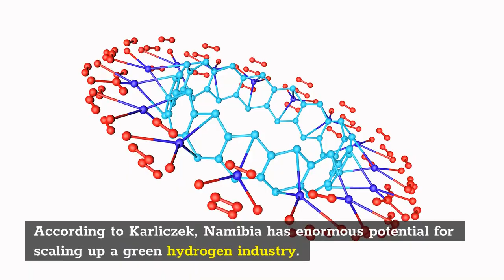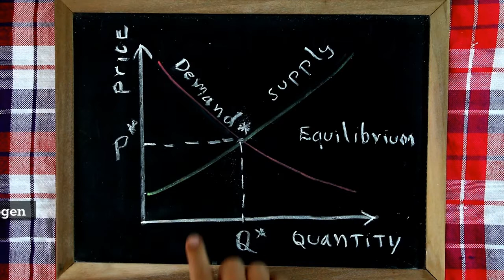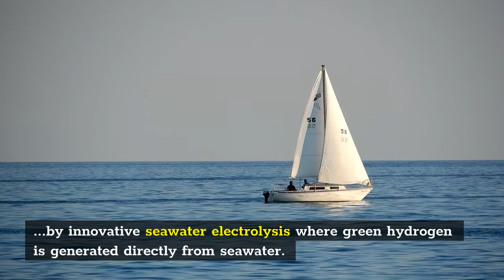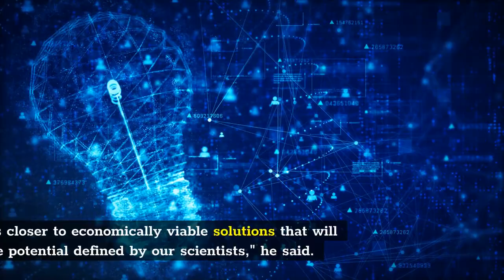Namibia, Germany Form Green Hydrogen Partnership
Green Hydrogen Content Credit:
 8/27/2021

The Director General of the National Planning Commission, Obeth Kandjoze and Germany's Federal Research Minister, Anja Karliczek, agreed to establish a hydrogen partnership between Germany and Namibia and signed a joint communiqué of intent in Windhoek and Berlin on Wednesday.

According to Karliczek, Namibia has enormous potential for scaling up a green hydrogen industry. It has a lot of vast unused space. She said high wind speeds in Namibia mean that the generation of wind power is particularly profitable.

"Solar power harbours an even greater potential thanks to over 3,500 hours of sunshine per year. This is almost twice as much as Germany has to offer. We therefore think that one kilogramme of hydrogen from Namibia will eventually cost between €1.50 and €2.00. This would be the most competitive price in the world which would be a huge locational advantage for hydrogen 'made in Namibia'," she said.

The National Hydrogen Council estimates that hydrogen demand of German industry alone (excluding refineries) will amount to 1.7 billion tons per year - and this demand is likely to grow further.

"This estimate underlines that we need large amounts of hydrogen and we need it quickly and at low cost. Namibia can provide both," Karliczek said.

Germany's Research Ministry will provide up to €40 million in funding from its economic stimulus package for cooperation within the framework of this partnership.

Dr Stefan Kaufmann, Innovation Commissioner for Green Hydrogen and Member of the German federal parliament, said they are planning to carry out a feasibility study and use its results to implement joint pilot projects and to strengthen capacity building for training skilled professionals on the ground.

The feasibility study is aimed at exploring the potential of a green hydrogen industry, including innovative seawater desalination technologies, in Namibia as well as possibilities of hydrogen export to Germany.

"Based on this study, we will use pilot projects to test schemes for green hydrogen production in Namibia and for hydrogen transport. We will take into account local needs by placing a particular focus on seawater desalination. At the same time, we will also look into the opportunities offered by innovative seawater electrolysis where green hydrogen is generated directly from seawater. Exchange programmes for students and experts as well as scholarships for Namibian students will help us to promote the generation and exchange of expert knowledge," Dr Kaufmann said.

Namibia was one of the first countries in Southern Africa to recognize the potential of a green hydrogen industry and will present its own hydrogen strategy in November.

Kandjoze said Namibia is particularly susceptible to climate change, adding that two thirds of existing installed generation capacity relies on hydroelectricity, which in turn relies on rain and the flowing rivers at Ruacana.

Kandjoze said Namibia and Germany declared an intent to deploy resources to provide scholarships for young Namibian scientists and engineers to hone their skills with fellow German and indeed global like-minded peers as they seek to find a breakthrough in related fields.

"We have resolved to provide funding to feasibility studies and pilot plants that will deploy cutting edge technology to bring us closer to economically viable solutions that will unlock the potential defined by our scientists," he said.

Namibian Ambassador to Germany, H.E Martin Andjaba; Germany's Federal Research Minister, Anja Karliczek and Dr Stefan Kaufmann, Innovation Commissioner for Green Hydrogen and Member of the Bundestag.